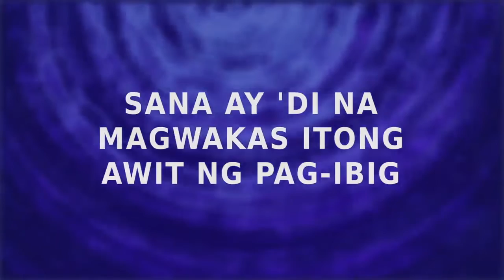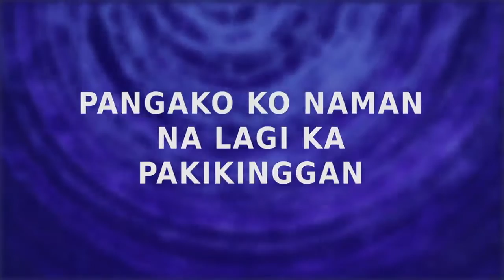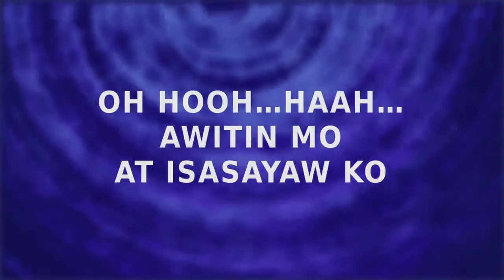mg dance v3